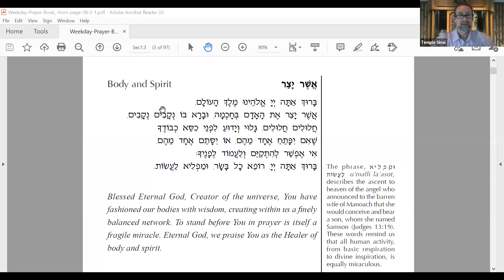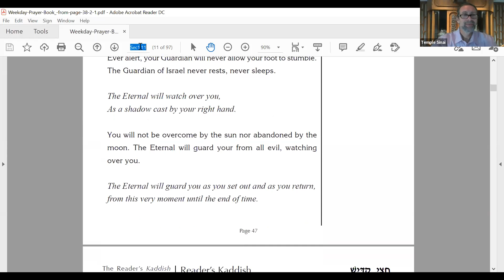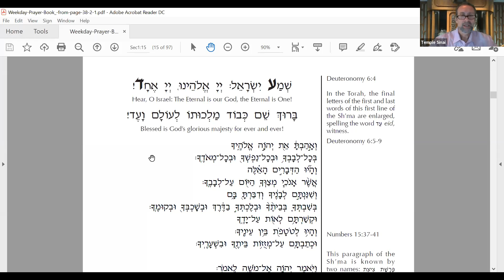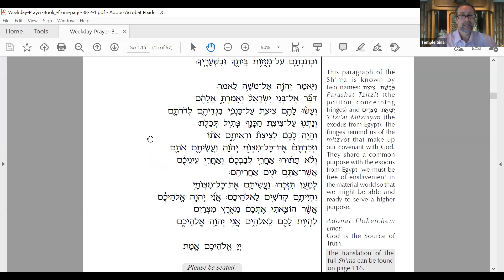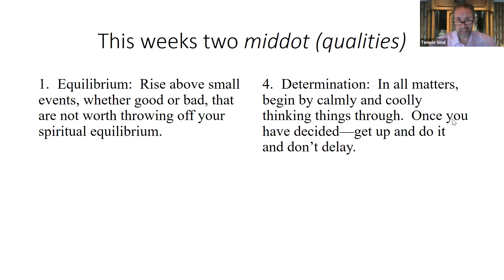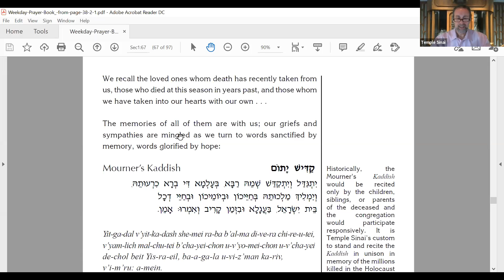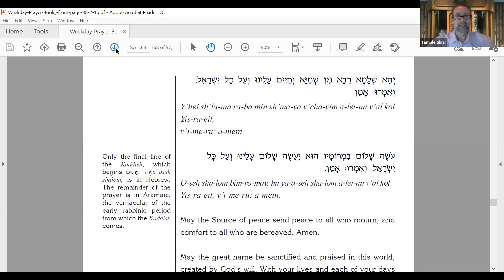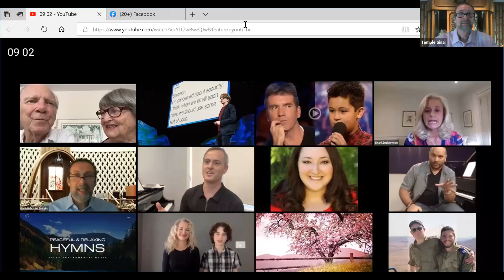Boker Tov with Temple Sinai -- Tuesday, September 1, 2020